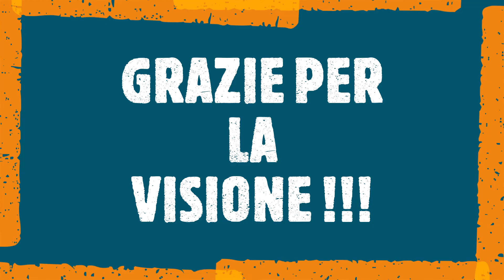SIGLA NUOVA LA BOTTEGA DI SIMONE E FRANCESCA